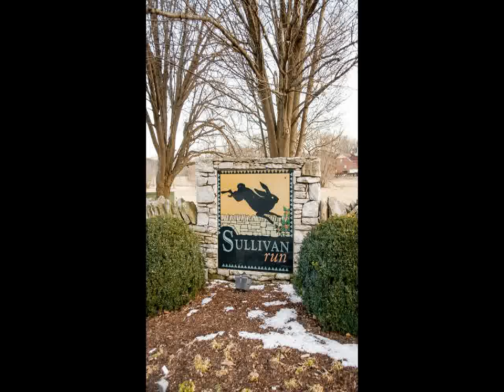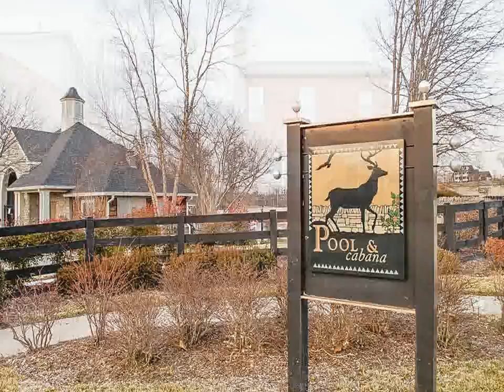264 Wisteria Dr Franklin TN 37064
Bob Parks Realty
415 Main St
Franklin
TN, 37064
PARK04 - cb1503031